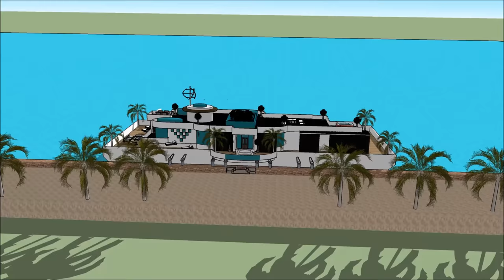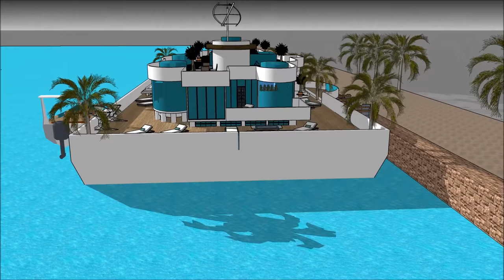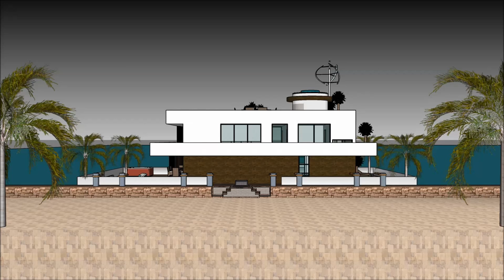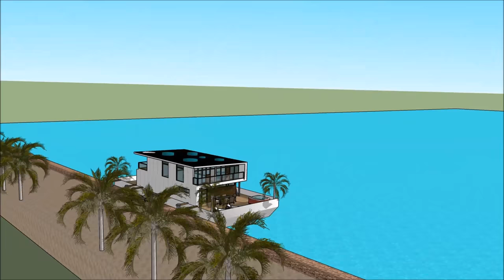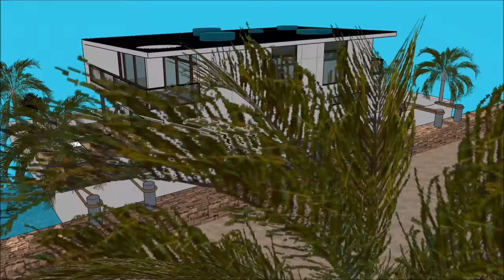Houseboat বাসযোগ্য বজরা for sale in Dhaka BANGLADESH MALAYSIA manufacturer’s luxury floating home de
The Houseboat বাসযোগ্য বজরা for sale in Dhaka BANGLADESH MALAYSIA manufacturer’s luxury floating home de is made to sustain quality of life:

The Houseboat বাসযোগ্য বজরা for sale in Dhaka BANGLADESH MALAYSIA manufacturer’s luxury floating home de with high end living on the American w has three level plans with basement underneath it, which consist all the facilities needed for the renter. The Houseboat Barge has a unique modern

Houseboat বাসযোগ্য বজরা for sale in Dhaka BANGLADESH MALAYSIA manufacturer’s luxury floating home de Pakistan Philippines South Africa Tanzania Sudan Uganda Canada Ghana Cameroon Malawi Zambia Zimbabwe South Sudan Rwanda Burundi Papua New Guinea Sierra Leone Singapore Ireland Liberia Jamaica  Namibia  Lesotho Botswana Gambia  Trinidad and Tobago Mauritius Swaziland Fiji Guyana Solomon Islands  Malta Bahamas Barbados Belize Vanuatu  Samoa Saint Lucia Saint Vincent and the Grenadines Federated States of Micronesia  Grenada  Tonga  Kiribati  Seychelles  Antigua and Barbuda  Dominica  Marshall Islands  Saint Kitts and Nevis  Cook Islands  Palau  Tuvalu Nauru  Niue Bangladesh   Ethiopia  Myanmar  Malaysia  Sri Lanka  Jordan  Israel  Eritrea  United Arab Emirates  Kuwait  Qatar  Bahrain  Cyprus  Maldives  Brunei Hong Kong  Puerto Rico  Guam Curacao[  U.S. Virgin Islands5  Jersey  Isle of Man  American Samoa Bermuda  Northern Mariana Islands Cayman Islands  Sint Maarten  Gibraltar  Turks and Caicos Islands  British Virgin Islands  Akrotiri and Dhekelia Anguilla  Falkland Islands Norfolk Island  Pitcairn Islands